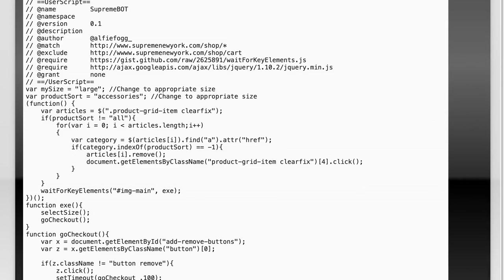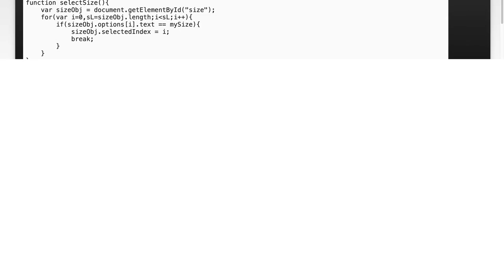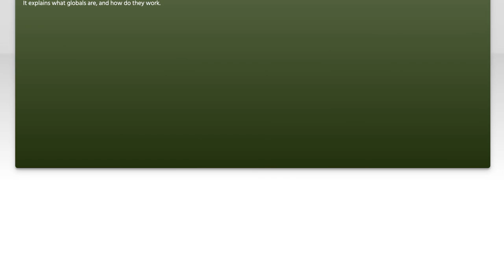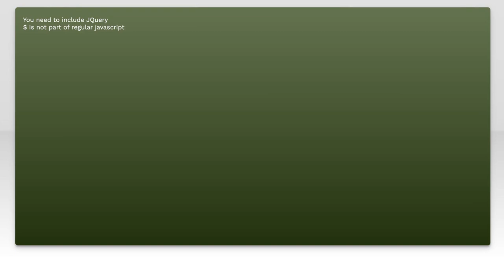How to Fix "$ is not defined" Error in JavaScript: Troubleshooting Guide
Are you encountering the frustrating "$ is not defined" error in your JavaScript code? This common issue often arises when working with jQuery or other libraries. In this video, we'll walk you through the steps to diagnose and fix this error, ensuring your code runs smoothly and efficiently. Whether you're a beginner or an experienced developer, our troubleshooting guide will help you resolve this problem quickly.

Today's Topic: How to Fix "$ is not defined" Error in JavaScript: Troubleshooting Guide

Related to: howtofix"$isnotdefined"errorinjavascript, javascripterrortroubleshooting, #$isnotdefinederrorfix, javascriptdebugging, javascripterrorhandling, javascripttroubleshootingguide, fix$isnotdefinederror,